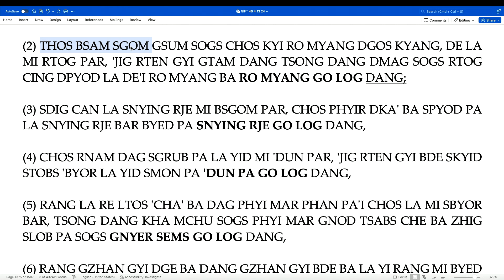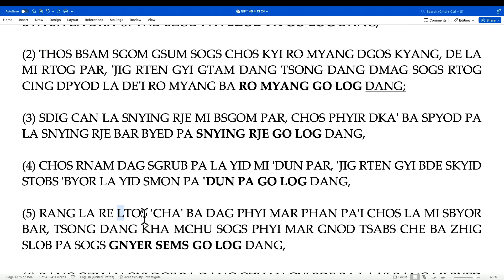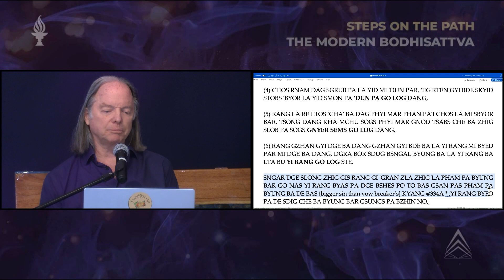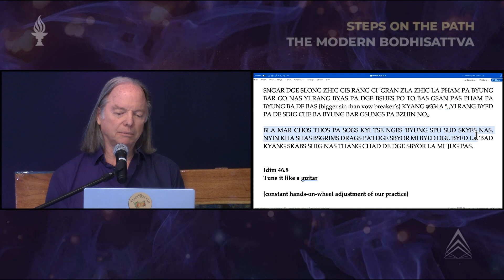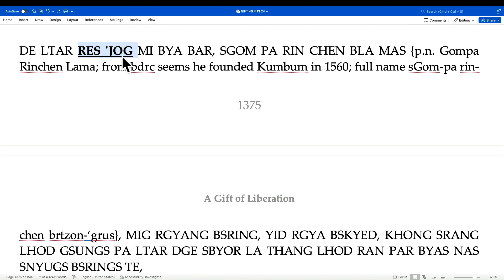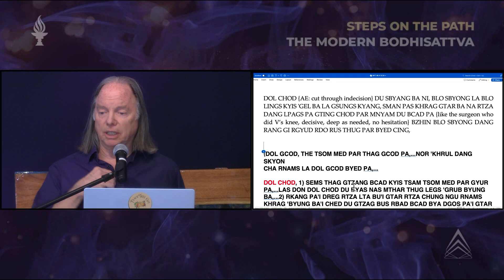Занятие 3 - Дар освобождения 43: Современный Бодхисаттва (2024, Arizona)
Присоединяйтесь к геше Майклу Роучу в классе 3 «Дар освобождения 46: Современный бодхисаттва». Во время занятия геше Майкл подчеркивает мощный принцип Лоджонга, который заключается в том, чтобы не просто справляться с жизненными трудностями, но и активно превращать их в возможности для глубокого успеха. Он объясняет: «Я не говорю о том, чтобы взять проблему и научиться с ней жить; я говорю о том, чтобы взять проблему и научиться извлекать из нее огромную прибыль — это действительно полезно».

Более того, геше Михаил вдохновляет нас расширять наше сострадание повсеместно, распространяя его на все существа без различия. Он сосредотачивается на практическом применении этих учений, призывая нас превращать каждую личную проблему в шанс для роста и рассматривать каждое взаимодействие как возможность практиковать доброту и распространять сострадание.

Эта серия – больше, чем просто изучение духовности; Речь идет о применении глубокой мудрости в повседневной жизни – именно об этом всегда говорил Ламрим. Геше Майкл предлагает вам изменить то, как вы воспринимаете мир и взаимодействуете с ним, превращая каждое испытание в ступеньку к личному и духовному успеху. Эти вечные учения могут революционизировать вашу жизнь и внести позитивный вклад в мир вокруг вас.

Геше Майкл использует аналогию ракеты с лошадью, чтобы подчеркнуть скорость и эффективность, с которой человек будет продвигаться в своей духовной практике, если будет практиковать Лоджонг. Времени у нас мало, а жизнь коротка, поэтому он предлагает, чтобы духовная практика была динамичной и быстрой, как ракета, а не продвигалась медленно, как лошадь. Эта аналогия подчеркивает потенциал быстрого духовного развития и важность поддержания высокого уровня энергии и приверженности своей практике.

Геше Майкл учит, что к тому времени, когда кто-то, кто практикует Лоджонг, должным образом завершает свои утренние занятия, такие как, казалось бы, обыденное занятие, например, поедание хлопьев, его практика уже экспоненциально опережает того, кто не подходит к своей практике с помощью этих методов. Это означает, что каждое действие, особенно мирское, должно быть проникнуто духовным значением, задавая мощный тон дню. Занимаясь повседневными делами, в том числе идя на работу, они должны носить с собой это возвышенное состояние практики, гарантируя, что их духовный прогресс продолжает продвигаться семимильными шагами в течение дня.

Эта метафора не только вдохновляет студентов стремиться к быстрому и значительному росту в своих духовных путешествиях, но и плавно интегрирует свою практику во все аспекты повседневной жизни, тем самым делая каждый момент возможностью для развития и применения своих духовных знаний.

🔗 Чтобы узнать больше о подобном, изучите обширные ресурсы геше Майкла Роуча на веб-сайте Базы знаний

Ключевые выводы:

1. Развитие бодхичитты: Акцент на развитии бодхичитты как сердце практики бодхисаттвы, стремящейся к просветлению ради всех существ.

2. Техники медитации: введение конкретных методов медитации, таких как джок-гом, шар-гом и че-гом, каждый из которых предназначен для улучшения концентрации, решения проблем и углубления личного понимания.

3. Самоотверженное служение. Важность бескорыстного служения без ожидания благодарности или признания, воплощение истинного духа Бодхисаттвы.

4. Работа с критикой: стратегии борьбы с критикой и недостатком признательности, сосредоточенные на сохранении мотивации и преимуществах настойчивости в служении другим.

5. Превращение проблем в возможности: использование учения Лоджонг для превращения вызовов и проблем в большие возможности для успеха.

6. Практическое применение учений: Поощрение интегрировать духовные практики в повседневную жизнь, превращая повседневную деятельность в акты духовного значения.

7. Последовательность в практике. Необходимость поддержания последовательной и сбалансированной духовной практики для достижения устойчивого роста и предотвращения выгорания.

8. Культивирование сострадания: Призыв к более широкому и всеобъемлющему состраданию, которое распространяется на все существа, включая тех, кто труден или настроен враждебно.

9. Идти по пути с юмором и изяществом. Используйте юмор и беззаботный подход, чтобы справиться с проблемами и неудачами, встречающимися на духовном пути.

10. Долгосрочная приверженность и видение: Подчеркивание важности наличия долгосрочной перспективы в духовной практике, подготовка к пожизненной приверженности росту и служению.

Главы:

00:24 - Идим 43.7 - Худшее из шести: Радость назад
34:54 - Идим 43.8 - Настрой как гитару
48:49 - То же самое 43.9 - Решающий разрез
1:00:30 - Идим 43.10 - Не ищите благодарностей
1:04:50 - Идим 43.11 - Как мы меняемся в группе
1:07:05 - Идим 43.12 - Не такая погода весной